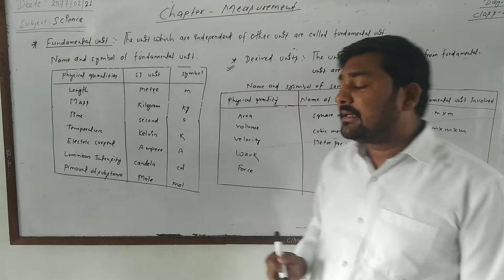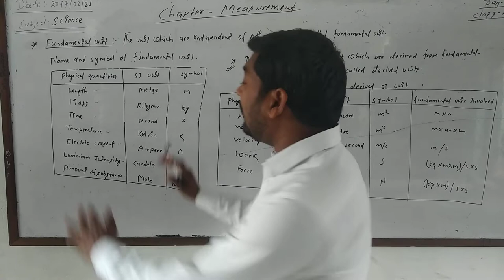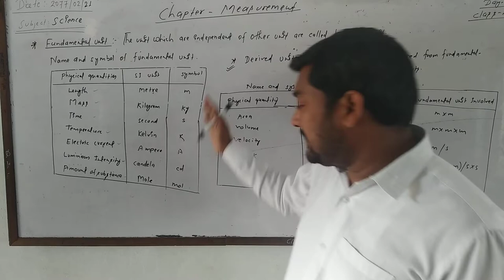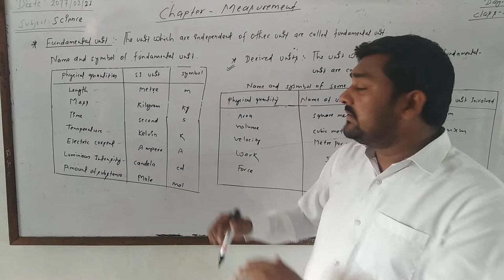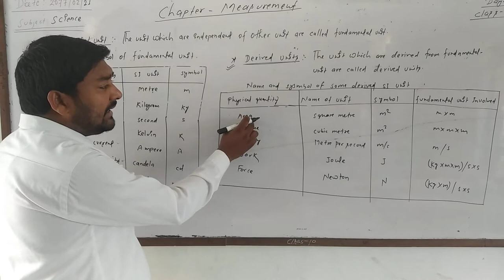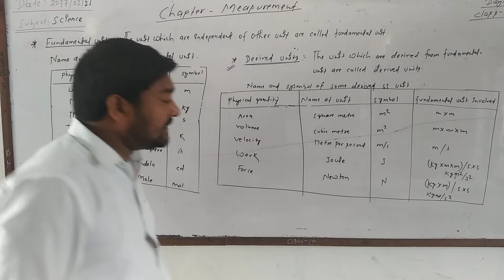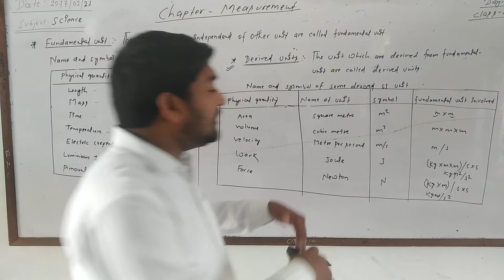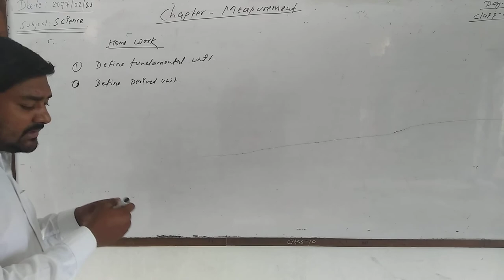Science Class 6 Day 3